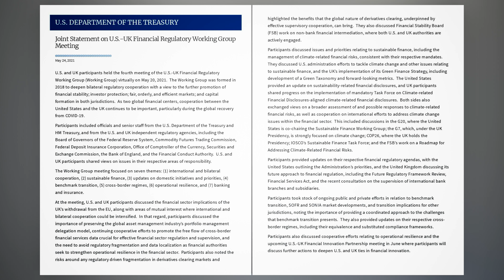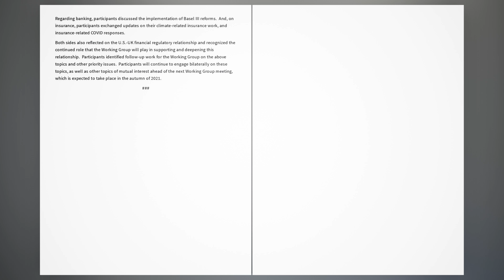Joint Statement on U.S.-UK Financial Regulatory Working Group Meeting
U.S. and UK participants held the fourth meeting of the U.S.-UK Financial Regulatory Working Group (Working Group) virtually on May 20, 2021. The Working Group was formed in 2018 to deepen bilateral regulatory cooperation with a view to the further promotion of financial stability; investor protection; fair, orderly, and efficient markets; and capital formation in both jurisdictions. As two global financial centers, cooperation between the United States and the UK continues to be important, particularly during the global recovery from COVID-19.

Participants included officials and senior staff from the U.S. Department of the Treasury and HM Treasury, and from the U.S. and UK independent regulatory agencies, including the Board of Governors of the Federal Reserve System, Commodity Futures Trading Commission, Federal Deposit Insurance Corporation, Office of Comptroller of the Currency, Securities and Exchange Commission, the Bank of England, and the Financial Conduct Authority.  U.S. and UK participants shared views on issues in their respective areas of responsibility.

The Working Group meeting focused on seven themes: (1) international and bilateral cooperation, (2) sustainable finance, (3) updates on domestic initiatives and priorities, (4) benchmark transition, (5) cross-border regimes, (6) operational resilience, and (7) banking and insurance.